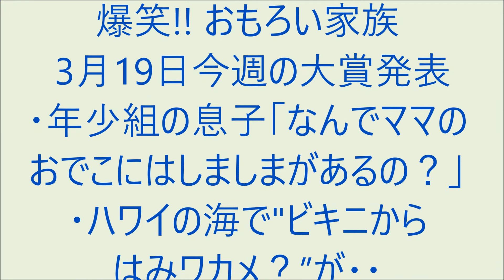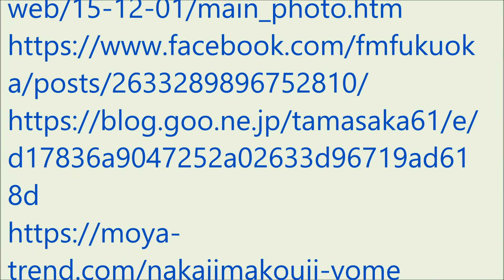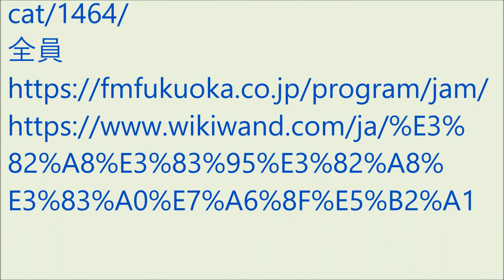爆笑!! おもろい家族 3月19日今週の大賞発表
・年少組の息子「なんでママのおでこにはしましまがあるの？」
・ハワイの海で"ビキニからはみワカメ？”が・・
・親友がカナダに移住「夜の営みの時英語で言うの？」
他 爆笑の話。（ラジオ、ＦＭ福岡の番組モーニングジャムのリスナー家族の面白かった出来事を投稿し紹介するコーナーです。）